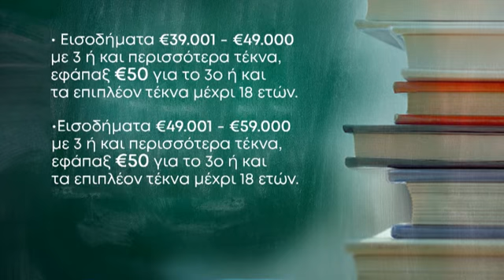«Επιστροφή στο σχολείο»: Εφάπαξ επίδομα €50-€80 ανά παιδί 4-18 ετών